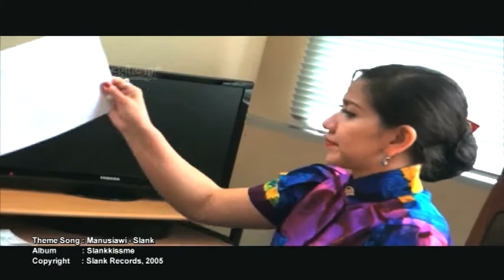Berpolitik Vena Melinda Banyak Belajar Dari Angie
Meski secara usia Vena Melinda jauh lebih tua dari Angelina Sondakh, namun ketika keduanya sama � sama terjun ke kancah politik, Vena mengaku justru banyak belajar dari Angelina Sondakh, yang kini tersangkut kasus korupsi pembangunan Wisma Atlet Jakabaring Palembang. Mau tahu berita selengkapnya? Simak videonya hanya di KapanLagi!